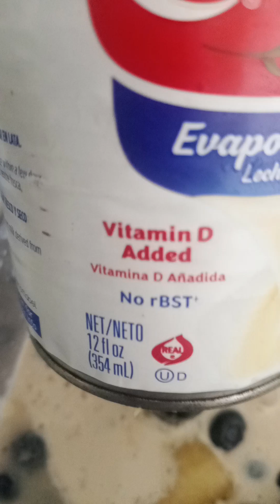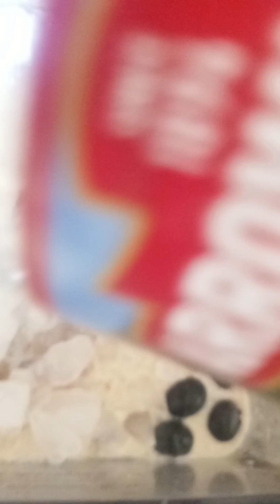Jieux corresel avek kachima